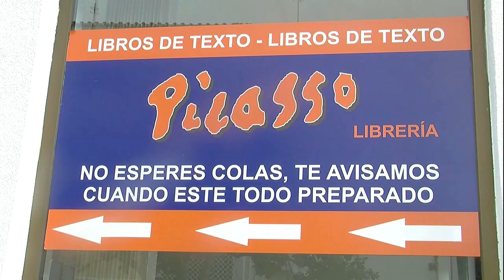Ofipapel San Pedro Alcántara Felictaciones Navidad 2 021